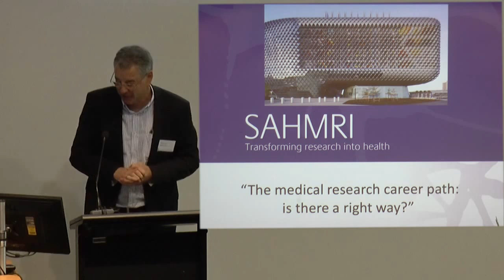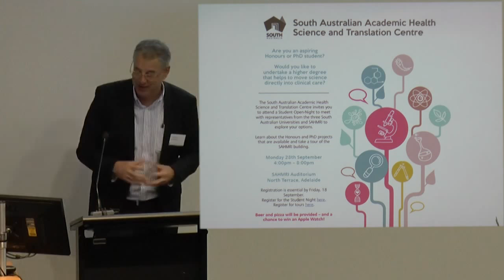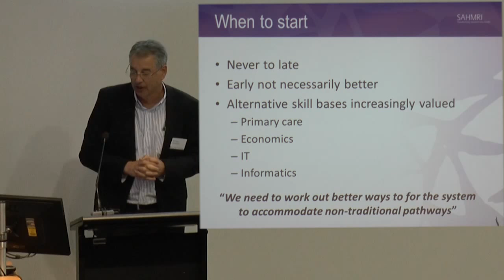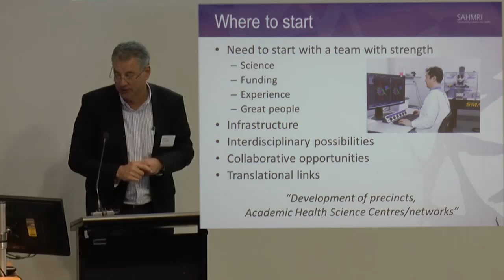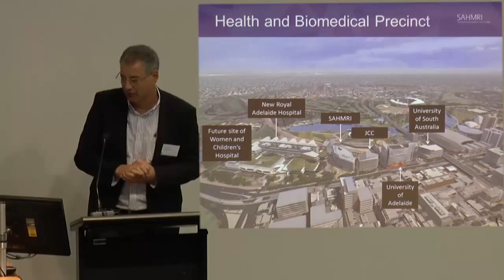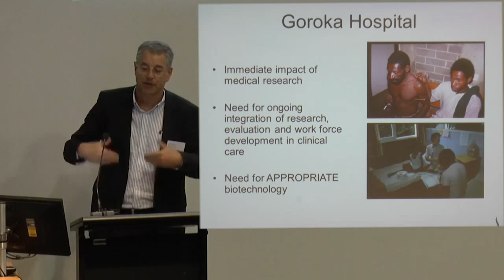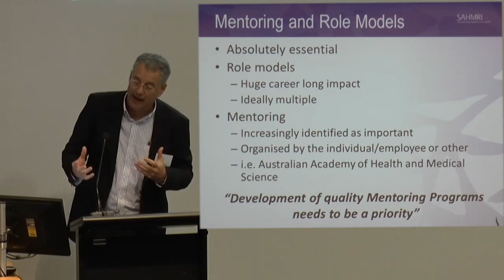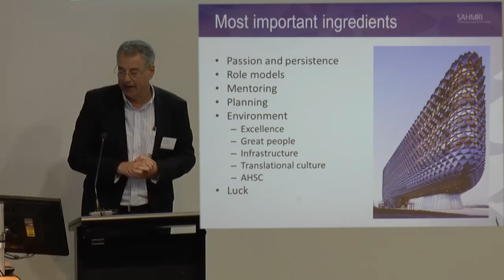Prof Steve Wesselingh: The medical research career path: Is there a right way?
Professor Steve Wesselingh, Director of the South Australian Health & Medical Research Institute, asks if we are providing the right environment and advice for the next generation of medical researchers, what are the opportunities and which ones will give the best chances for success?
7:00 It's never too late to start in medical research, and we need to work out better ways to accommodate non-traditional pathways.